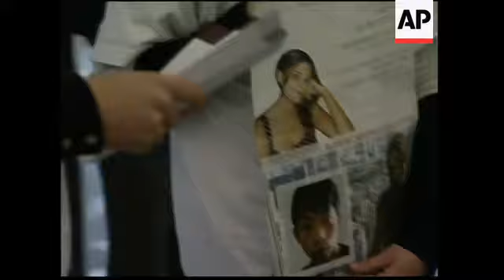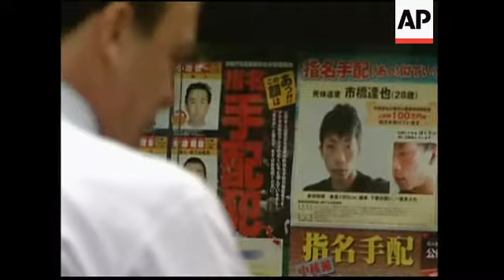Family of murdered English teacher appeal for information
1. Parents of murdered English teacher, Bill and Louise Hawker, along with daughters, Louise and Lisa, coming out of police station at Gyotoku railway station
2. T-shirt with suspect's photo, Tatsuya Ichihashi, and words reading: (Japanese) "cannot rest until captured"
3. SOUNDBITE (English) Bill Hawker, father of Lindsay Hawker: ++begins on previous shot++
"The purpose (of the trip) is to remind everyone both in Tokyo and also. that our daughter's murderer is still out there. We are very concerned that he hasn't been caught, we're very concerned that he might do this again. He has ruined our family, we would not like to see other families put through what we have been through."
4. SOUNDBITE (English) Julia Hawker, Mother of Lindsay Hawker.
"Please keep looking. It will only take one lead to find this man and if anybody is watching this and is protecting him, don't protect him, he does not deserve protection.  He needs to be brought to justice for what he's done."
5. SOUNDBITE (English) Bill Hawker, father of Lindsay Hawker.
"We need your help and we appreciate it.  Thank you very much."
6. Various of Hawker family handing out leaflets at the station.
7. SOUNDBITE: (Japanese) Shoko Ohmura, 35-year-old resident of Gyotoku:
"We are embarrassed and regret seeing that this kind of crime has occurred."
8. Zoom out from poster of Ichihashi to Bill Hawker and daughter talking to local
STORYLINE
The family of an English teacher found murdered in Japan in March 2007 have returned to the country to help raise the profile of the case.
The body of 22-year-old Lindsay Hawker was found bound with gardening tape in a sand-filled bath on the balcony of a flat in Ichikawa, east of Tokyo.
The chief suspect, Hawker's student Tatsuya Ichihashi, has been on the run since her body was found at his apartment.
On Monday, the Hawker family visited the Gyotoku railway station in Chiba, east of Tokyo, where Lindsay was last seen alive.
At the station, the Hawkers handed out leaflets appealing for information regarding Ichihashi's whereabouts and spoke to commuters.
Wearing a T-shirt printed with a picture of the suspect, father Bill Hawker told reporters the suspect was still on the run and had to be caught.
"He has ruined our family, we would not like to see other families put through what we have been through,"  he said.
The leaflets handed out by Hawker, his wife Julia and their two other daughters, Louise and Lisa, carry a picture of Ichihashi with the words "wanted -suspect".
A new investigator has been assigned to the case and the Hawker family expressed hope that progress would soon be made.